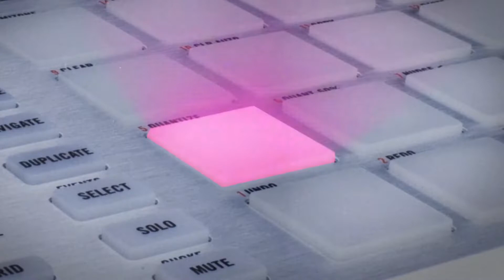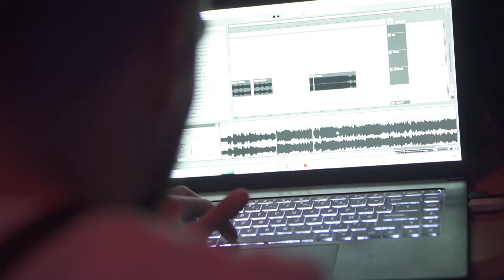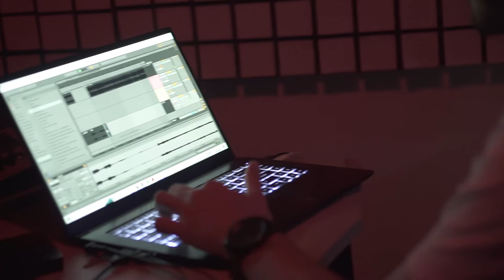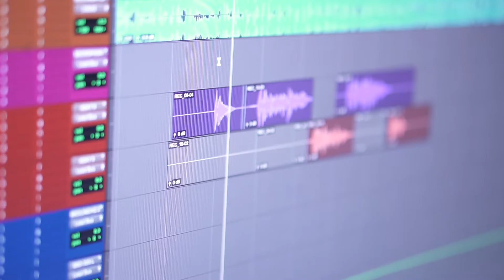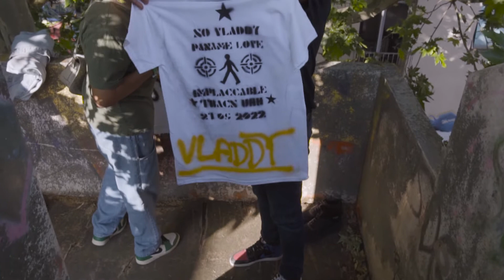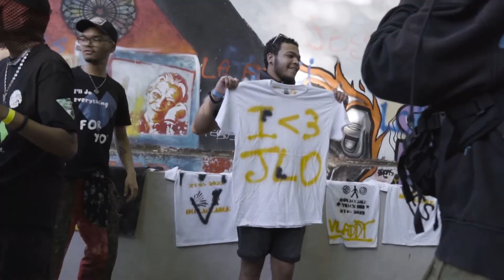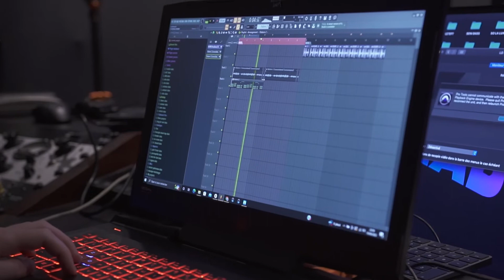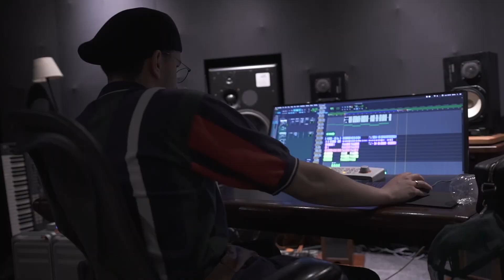La french jersey – Morgan Cardoso réalisateur-monteur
📍Grenoble

Regardez dès maintenant le documentaire réalisé par Morgan étudiant en deuxième bachelor réalisateur-monteur.

📱Suivez-nous !